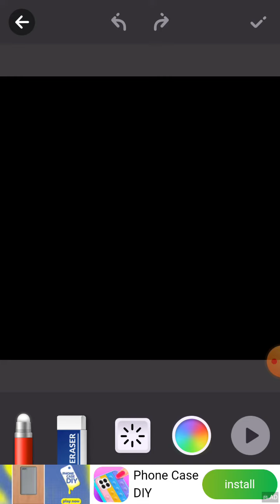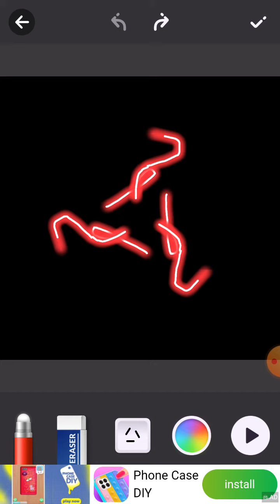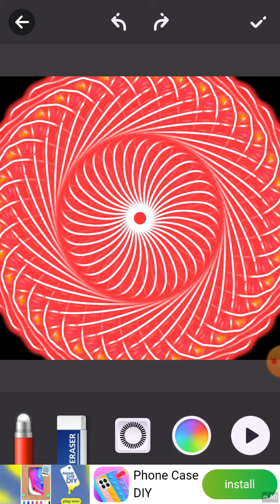Making a DoodleMaster [ASMR]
Hope you can see it if you want to watch it.
All seen RRT577 Logo is over laugh and cries, is a rated U is all moment channels been quick, My Law Life by Hakuna Matata - My Information Video and please +--++-++ ++-+ ¦+¦¦¦¦+¦+¦+¦+¦¦+¦-¦ ¦+¦++¦¦¦+¦+¦¦¦¦¦¦-¦ + ++ +